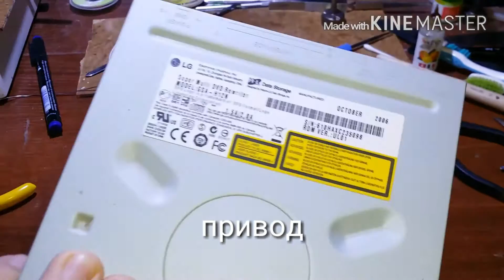Простой ремонт DVD привода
Простой ремонт DVD привода компьютера. Разборка, чистка, смазка, восстановление пассика, если его нет в наличии или нельзя приобрести, а привод очень нужен. Смотрим видеоурок.